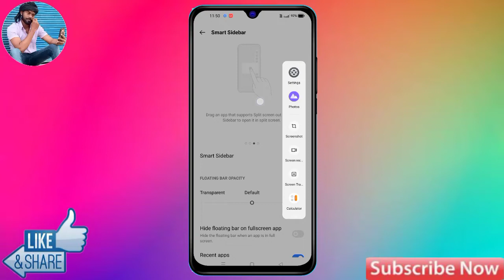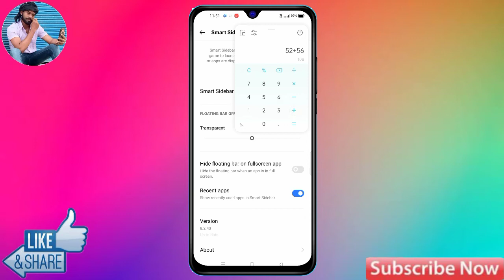realme narzo 50 pro smart sidebar settings